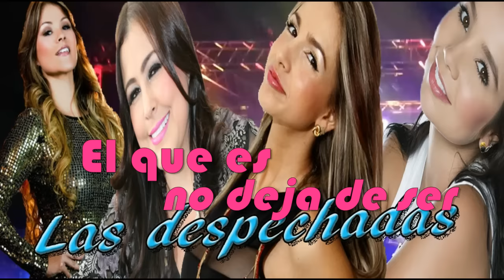Las despechadas Francy Arelys Paola Lady yuliana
Despecho mix pa beber
La oficina del despecho